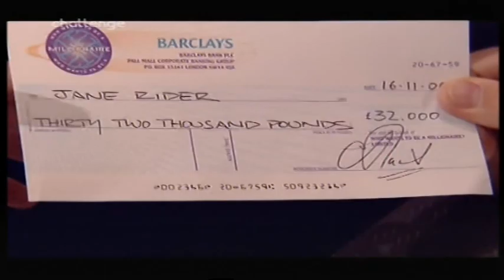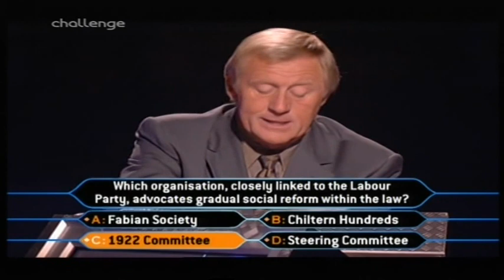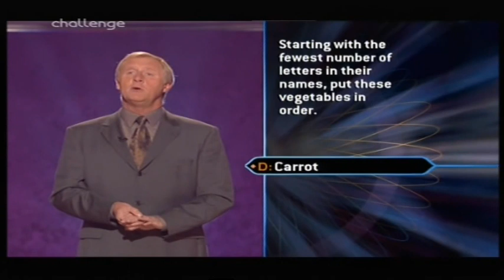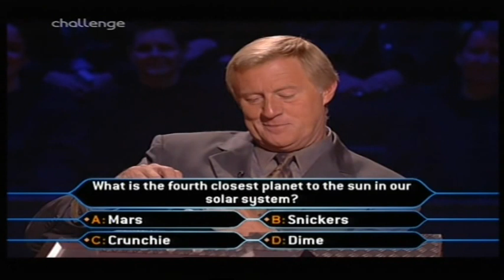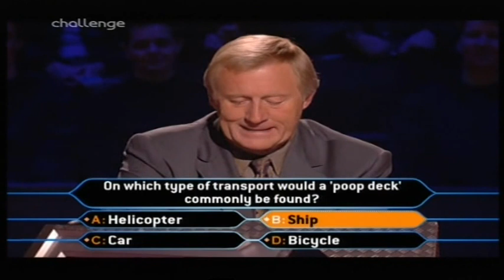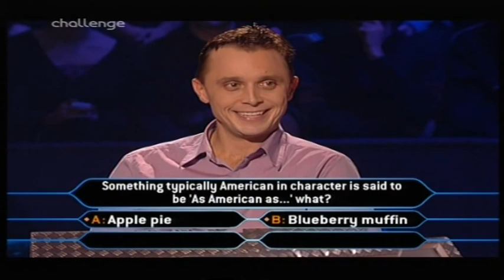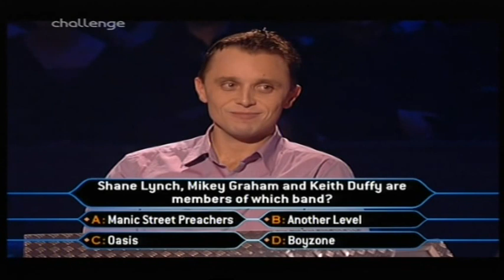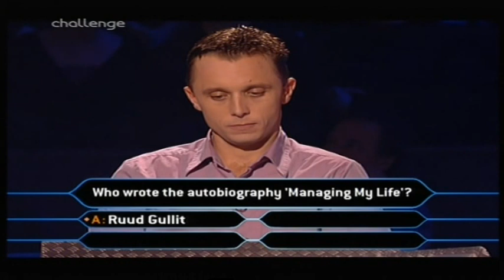Who Wants to Be a Millionaire UK - 16th, 18th November, 2000 (1/3)